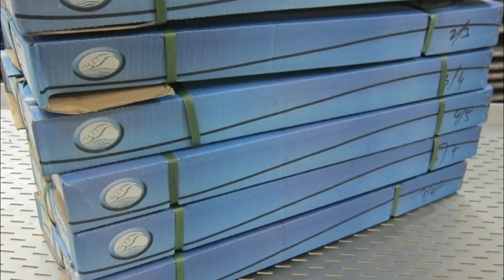RIBBON FISH GRADE A | By OMEGA ENTERPRISES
RIBBON FISH – A Grade & B Grade – 10 kg master carton
Scientific Name : Trichiurus Lepturus
Sizes : 50/100 100/200 200/300 300/400 400/500 500/700 700/UP